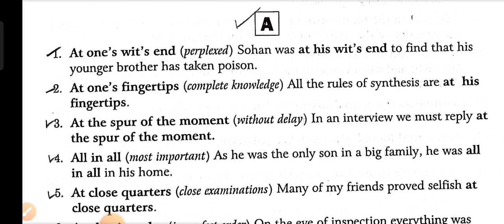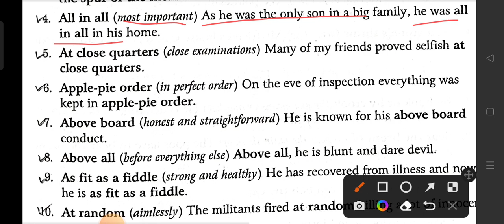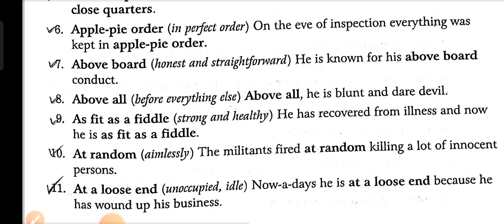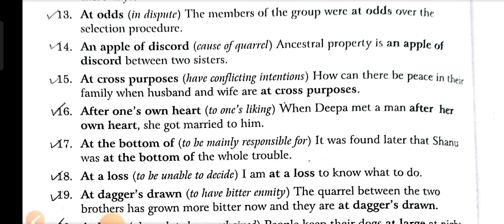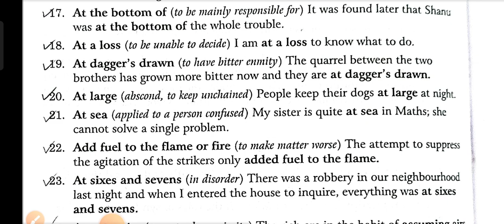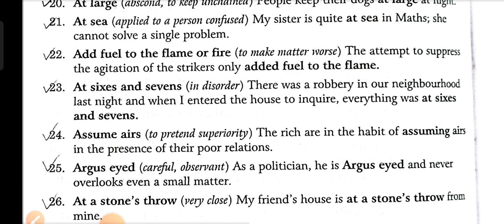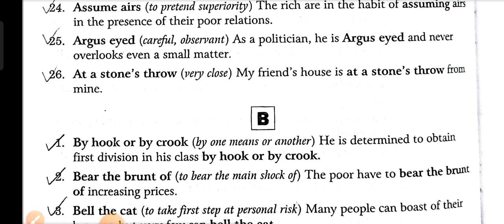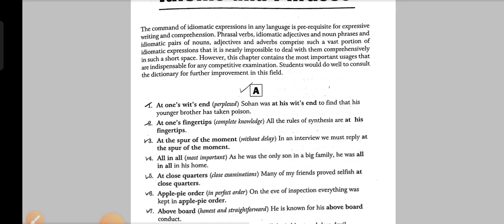idioms and phrases from SP Bakshi grammar, बिल्कुल आसन भाषा में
hello friends , I have been finally selected  in tgt English 2016, with 7 rank &
  and 22 rank in PGT English
 I am providing strategy books with image.
 from which I got selection